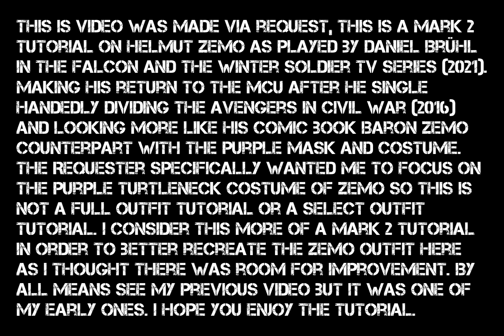GTA V: The Falcon And The Winter Soldier (2021) Helmut Zemo costume, make-up + mask tutorial #2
created by roguebritgravy1